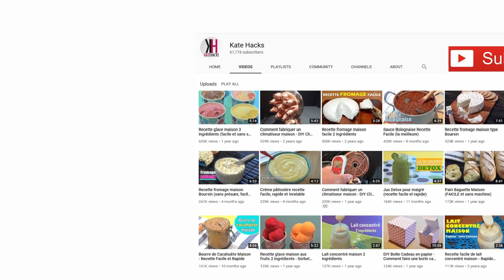Oeufs Soufflés recette facile et rapide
Recette de soufflés aux oeufs style Frittata facile, rapide, très délicieux et qui se prête à toutes les variations.

► N'oubliez pas le pouce bleu en l'air si vous appréciez ma vidéo, de partager, de vous abonner à ma chaine YouTube et d'activer les notifications en cliquant sur la cloche 🔔 pour ne pas manquer aucune vidéo.